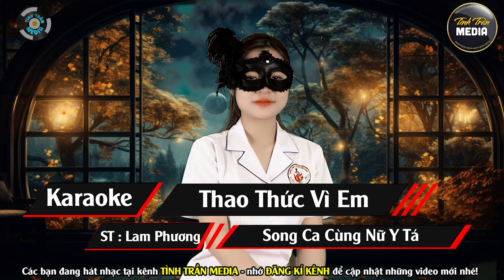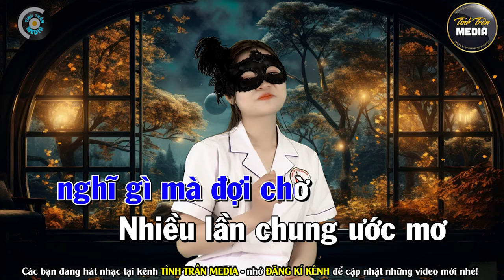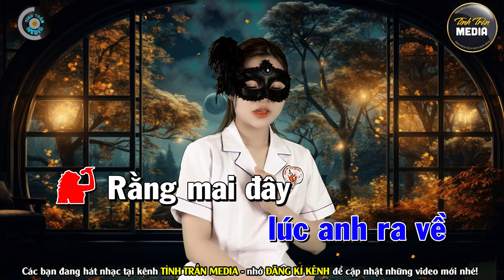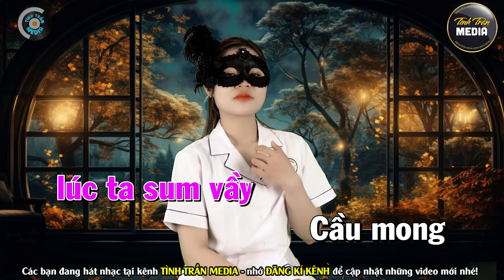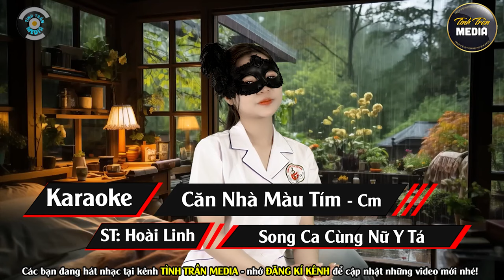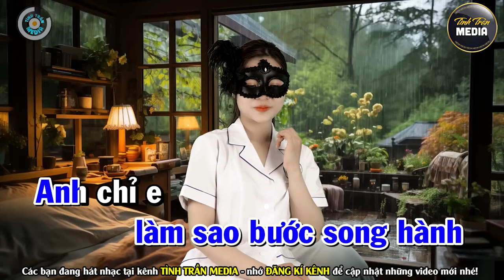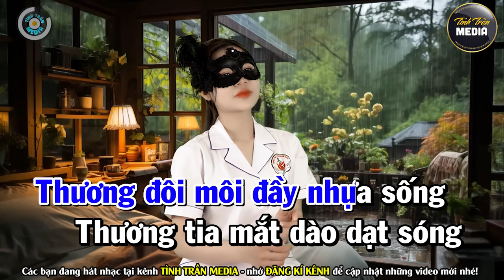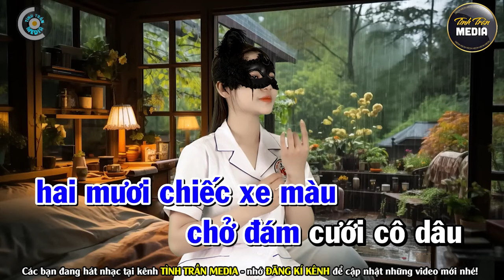CON ĐƯỜNG XƯA EM ĐI Karaoke Thiếu Giọng Nam HAY NHẤT HIỆN NAY ➤ Hát Cùng NỮ Y TÁ